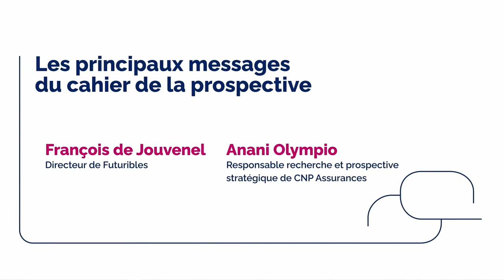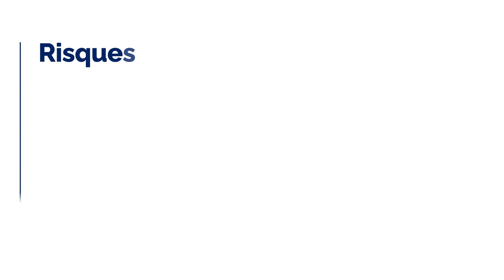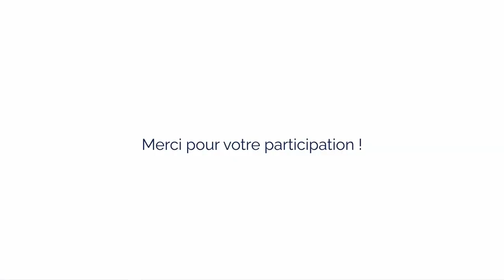Colloque 2022 - Risques émergents à horizon 2035 : aux frontières de l'assurabilité (Intégrale/FR)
01:27 Intervention de Stéphane Dedeyan, DG de CNP Assurances : quelles frontières pour l’assurabilité ?
13:50 Les grandes transformations qui interrogent l’assurabilité et les grands messages du Cahier 2022
29:41 Table ronde sur le thème « Risques émergents à horizon 2035. Aux frontières de l’assurabilité. »
1:16:10 Q&A
1:26:52 Entretien avec Véronique Weill, Présidente du CA de CNP Assurances : Les actions de CNP Assurances pour accompagner les jeunes dans leur projet de vie
1:36:44 Conclusion

Retrouvez le résumé des messages clés du Cahier de la prospective N°2 "Risques émergents à horizon 2035 : aux frontières de l'assurabilité" en cliquant